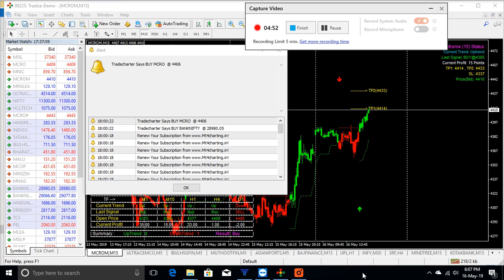LIVE TRADE CRUDEOIL MCX MT4 CHART AS ON 16MAY19